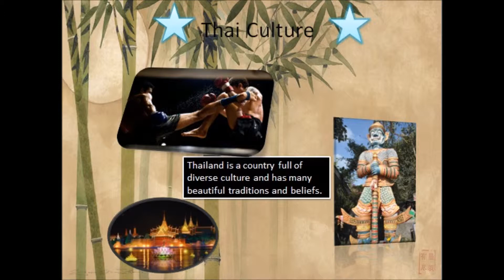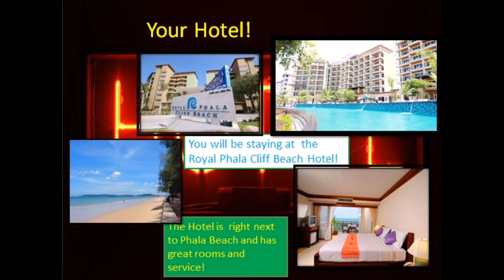Welcome Video Vedant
My Computer made me loose a point. It is stupid. LOL. Teenagers use too much slang. I don't know what I am doing!